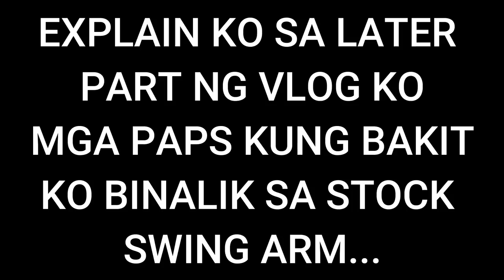Installing ASIO Mags on my Suzuki Raider 150FI Matte Blue | BIG BIKE Concept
Items Installed:
Michellin Pilot Street F: 80/90 R: 120/90: 5,800
ASIO Mags (Black): 5,000
Mody5 Steel Disk: 3,400
Convertion Kit: 4000
SSS Sprocket Set 39T: 1,500
Sealant: 200
Labor: 1,000

Go Pro Chest Strap
Tripod: Generic Tripod